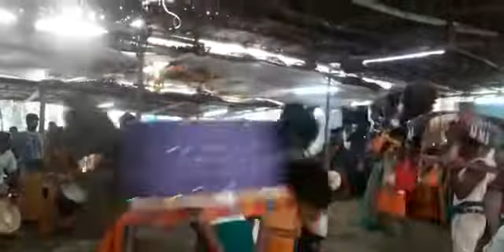Thaipusam 2021 kavadi attam